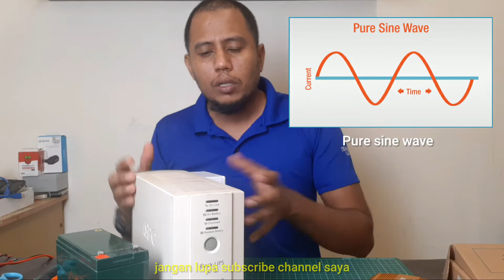KIPAS BUNYI BISING BILA GUNA POWER INVERTER DC TO AC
Saya ucapkan ribuan terima kasih kepada semua yang sudi singgah di channel saya dan tonton video-video saya.

Untuk pembelian terus produk ini boleh klik pada link di bawah :

Gadget & gear
1. Samsung A50
2. Boya MM-1
3.Boya BY-A7H
4. Soft box lighting
5. Ulanzi phone holder

video editor
1. Kinemaster ( android)
2. Filmora
3. Adobe Premiere